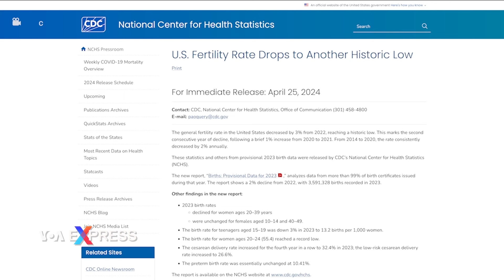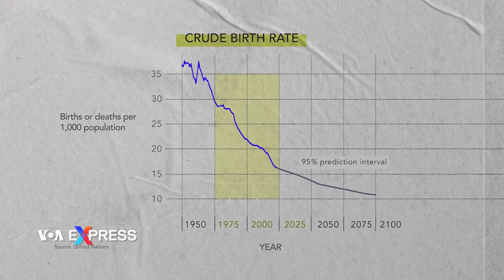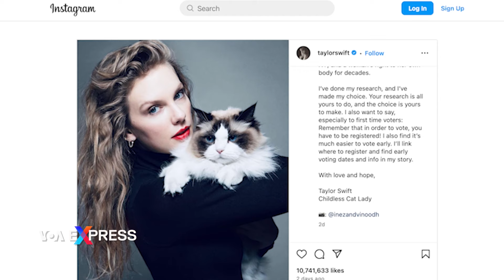Tỉ lệ sinh thấp và giá trị gia đình: Chủ đề nóng trong kì bầu cử Tổng thống Mỹ | VOA Tiếng Việt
Việc làm cha mẹ đã bị chính trị hóa trong mùa bầu cử này. Khi tỷ lệ sinh ở Hoa Kỳ giảm và ngày càng nhiều người Mỹ chọn không lập gia đình, một số người cảnh báo về sự sụp đổ của nền kinh tế và xã hội Hoa Kỳ. Nhưng các chuyên gia cho rằng mọi chuyện không đơn giản như vậy.

Parenthood has become politicized this election season. As U.S. birthrates decline and more Americans choose not to start a family, some portend the collapse of the U.S. economy and society. But experts say it’s not that simple. Tina Trinh reports.